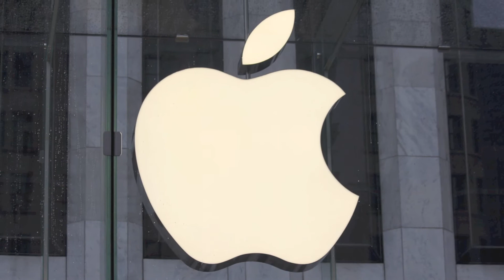Canon 60D First Day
Just a day in New York with my new Canon 60D sorry it was raining didn't get to many good shots.